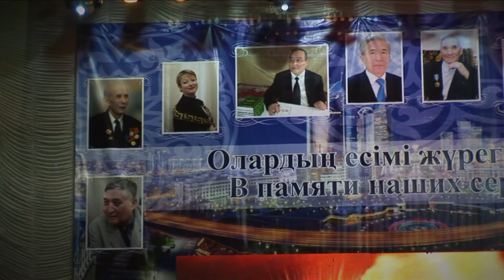Видеорепортаж "Вечер памяти журналистов в Астане"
12 декабря в Астане состоялся вечер памяти известных журналистов столицы.
Руководитель первого Международного пресс-центра столицы Садыбек Тугел высоко оценил  вклад журналистов Астаны в формирование позитивного имиджа Казахстана в глазах мирового сообщества.

Бакытбай Шаханов, Ербол Шаймерденов, Дукенбай Досжанов, Владимир Гундарев, Аскен Набиев, Андрей Тришечкин, Сабыржан Шукиров, Марфуга Бектемирова, Наталья Хабарова, Иван Болучевский, безвременно ушедшие из жизни, но оставившие богатое творческое наследие, стали героями специально созданного к этому дню документального фильма...

© Сайт производителя фильма © Автор фильма: Лидия Тришечкина. Режиссер-оператор: Данил Конищев. Текст читает: Данил Конищев. Продолжительность 11 минут. Республика Казахстан, г. Астана, 2014 год.